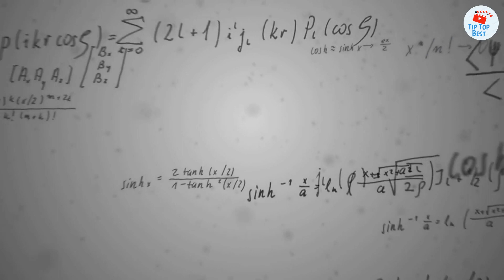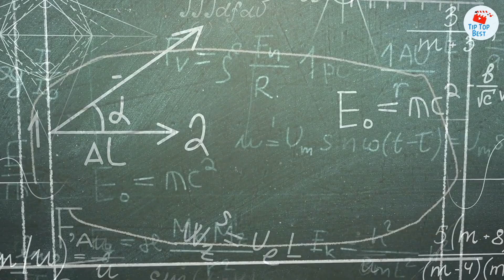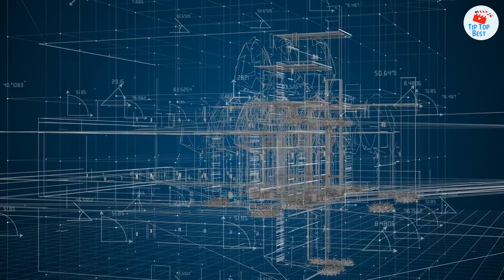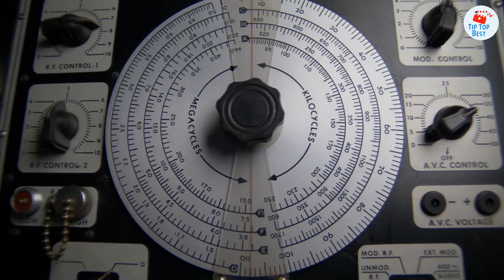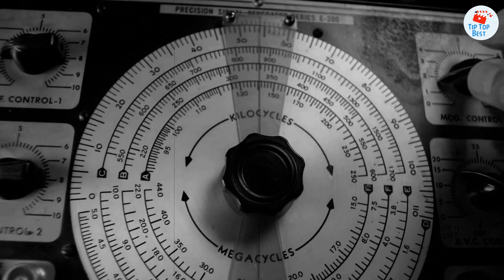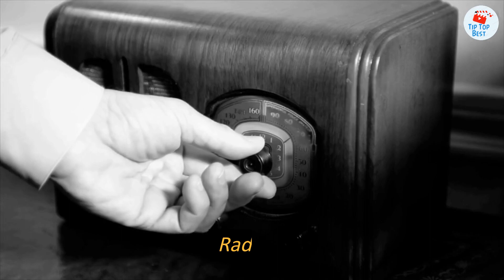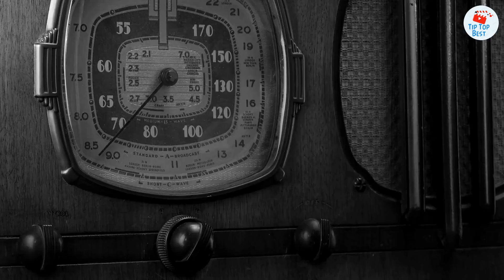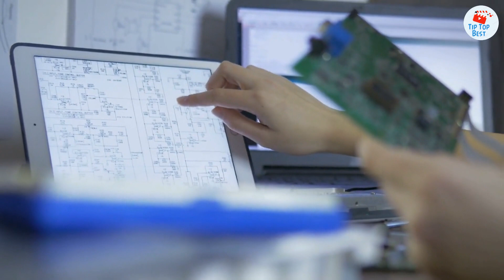Nikola Tesla : Modern Dünyanın Arkasındaki Adam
Bu video, elektrik dehası Nikola Tesla'nın hayatı ve keşiflerine odaklanıyor. Tesla'nın çocukluğundan başlayarak, Avrupa ve Amerika'da öğrenim gördüğü üniversiteler ve çalıştığı şirketler hakkında bilgi veriliyor. Tesla'nın en ünlü icadı olan alternatif akım (AC) elektrik sistemi ile ilgili detaylar paylaşılıyor ve bu sistemin modern elektrik sistemlerinin temeli olduğu vurgulanıyor.

Tesla'nın kişisel hayatı, çalışma alışkanlıkları ve gizemli kişiliği de ele alınıyor. Son olarak, Tesla'nın bilim, sanat ve spiritüellik arasındaki bağlantılarına ve mirasına da değiniliyor.

Bu video, her yaştan izleyiciye ilham verici bir hikaye sunuyor ve Nikola Tesla'nın modern dünyaya olan katkıları hakkında daha fazla bilgi edinmek isteyen herkes için ideal bir kaynak.

mucit nikola tesla buluşları#tesla bobini#tesla'nın hayatı#teslanın icatları